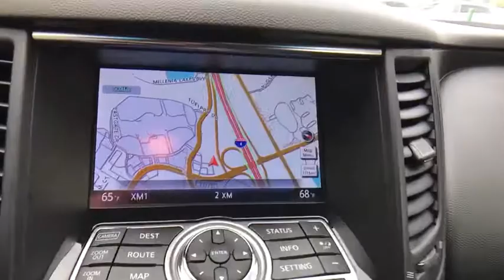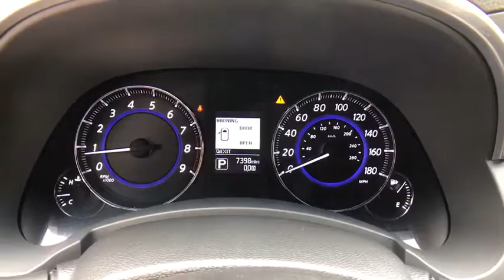2017 INFINITI QX70 Orlando FA P141689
Used 2017 INFINITI QX70
Orlando Infiniti: Servicing:
2017 INFINITI QX70 RWD - Stock#: P141689 - VIN#: JN8CS1MU8HM141689

Orlando Infiniti
4237 Millenia Blvd

Spotless, ONLY 7,368 Miles! QX70 trim. EPA 24 MPG Hwy/17 MPG City! NAV, Sunroof, Heated Leather Seats, Premium Sound System, Power Liftgate, [R01] SPORT PACKAGE, [P01] PREMIUM PACKAGE, Remainder of Factory Warranty. READ MORE!GOLD PLUSGold Plus Certification includes a thorough 125-point safety inspection. Most Gold Plus vehicles are offered with low APR finance rates and all are detailed at the time of purchase.KEY FEATURES INCLUDELeather Seats, Power Liftgate, Premium Sound System. Rear Spoiler, MP3 PlayerOPTION PACKAGESPREMIUM PACKAGE: Deletes compass in rearview mirror, Outside Mirrors w/Reverse Tilt-Down Feature, Power Tilt/Telescopic Steering Column, Dual Occupant Memory System For driver's seat, outside mirrors and steering wheel, Entry & Exit Assist System For driver's seat and steering wheel, Radio: INFINITI Navigation System, 8 WVGA color touch-screen display, lane guidance and 3-D building graphics, INFINITI voice recognition for audio and navigation, XM NavTraffic w/real-time traffic information, XM NavWeather w/real-time weather and 3-day forecast, streaming audio via bluetooth wireless technology and single in-dash CD/DVD player, Around View Monitor w/Front & Rear Sonar System, moving object detection, Aluminum Roof Rails, SPORT PACKAGE: dark finish fog lamp surrounds, dark finish side air vents and dark finish upper and lower trunk finishers, contrasting stitching for steering wheel, automatic transmission shifter, front and rear seats, front center console armrest, front and rear door armrests and inside door pulls and dark color headliner, Adaptive Front Lighting System (AFS), auto-leveling headlights, Wheels: 21 x 9.5 6-Spoke Enkei Aluminum-Alloy Dark finish, Dark Finish Outside Mirror HousingHorsepower calculations based on trim engine configuration. Fuel economy calculations based on original manufacturer data for trim engine configuration. Please confirm the accuracy of the included equipment by calling us prior to purchase.
[P01] PREMIUM PACKAGE  -inc: Deletes compass in rearview mirror  Outside Mirrors w/Reverse Tilt-Down Feature  Power Tilt/Telescopic Steering Column  Dual Occupant Memory System For driver's seat  outside mirrors and steering wheel  Entry & Exit Assist System For driver's seat and steering wheel  Radio: INFINITI Navigation System  8 WVGA color touch-screen display  lane guidance and 3-D building graphics  INFINITI voice recognition for audio and navigation  XM NavTraffic w/real-time traffic information  XM NavWeather w/real-time weather and 3-day forecast  streaming audio via Bluetooth wireless technology and single in-dash CD/DVD player  Around View Monitor w/Front & Rear Sonar System  moving object detection  Aluminum Roof Rails,[R01] SPORT PACKAGE  -inc: dark finish fog lamp surrounds  dark finish side air vents and dark finish upper and lower trunk finishers  contrasting stitching for steering wheel  automatic transmission shifter  front and rear seats  front center console armrest  front and rear door armrests and inside door pulls and dark color headliner  Adaptive Front Lighting System (AFS)  auto-leveling headlights  Wheels: 21 x 9.5 6-Spoke Enkei Aluminum-Alloy Dark finish  Dark Finish Outside Mirror Housing  Climate Controlled Sport Style Front Seats  manual thigh extensions and driver's seat w/4-way power bolster adjustment  Dark Finish Roof Rails  Aluminum Pedals  Solid Magnesium Paddle Shifters  Dark Finish Front Grille  dark finish upper and lower surrounds  Dark Finish Lower Side Moldings  Tires: P265/45R21 V-Rated AS  Red S Badge (Rear Hatch),Rear Wheel Drive,Power Steering,ABS,4-Wheel Disc Brakes,Brake Assist,Aluminum Wheels,Tires - Front Performance,Tires - Rear Performance,Temporary Spare Tire,Sun/Moonroof,Generic Sun/Moonroof,Heated Mirrors,Power Mirror(s),Power Folding Mirrors,Rear Defrost,Privacy Glass,Intermittent Wipers,Variable Speed Intermittent Wipers,Rear Spoiler,Remote Trunk Release,Power Liftgate,Power Door Locks,HID headlights,Automatic Headlights,Fog Lamps,AM/FM Stereo,CD Player,Premium Sound System,Satellite Radio,MP3 Player,Bluetooth Connection,Auxiliary Audio Input,Steering Wheel Audio Controls,Power Driver Seat,Power Passenger Seat,Bucket Seats,Heated Front Seat(s),Driver Adjustable Lumbar,Pass-Through Rear Seat,Rear Bench Seat,Adjustable Steering Wheel,Trip Computer,Power Windows,Leather Steering Wheel,Keyless Entry,Keyless Start,Universal Garage Door Opener,Cruise Control,Climate Control,Multi-Zone A/C,Leather Seats,Auto-Dimming Rearview Mirror,Driver Vanity